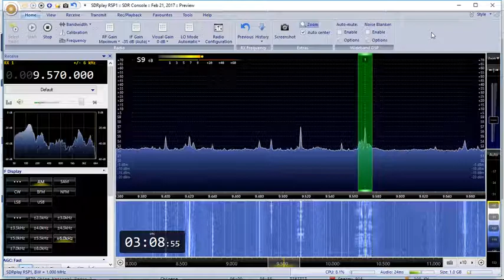SDRPlay RSP1 with SDR Console - Shortwave broadcast of China Radio International @ 9570 kHz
I'm using the SDRPlay RSP1 running SDR Console software connected to an End Fed antenna about 85 feet long sloper at the highest point around 30 feet using 75 feet of LMR 240 coax cable to my basement shack.

I'm located in Yonkers, New York, USA.